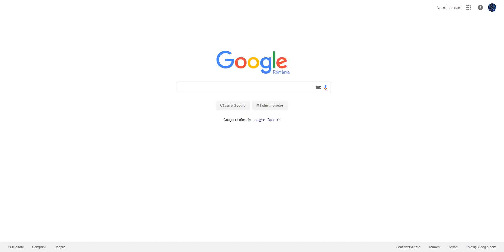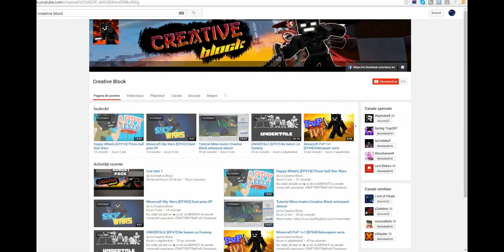200 Subscribers Vă mulțumesc foarte mult + special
Nu uitați să dați un 👍 şi să vă ABONAȚI la canal● minecraft username :CRAFTERYTB●Profil Facebook : Creative Block